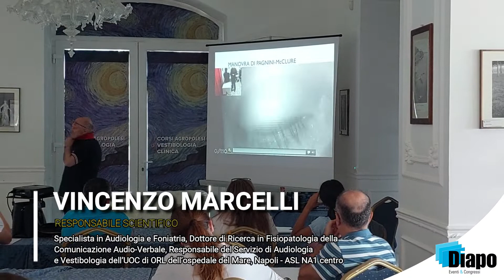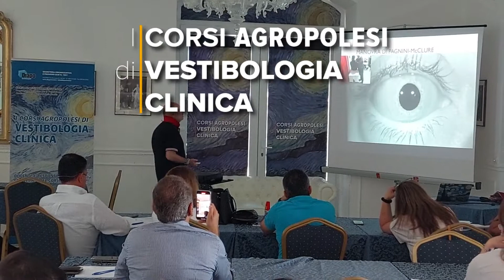Calendario Vestibologia II Semestre 2022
🔷Ripartono nel 2° semestre 2022 i corsi Agropolesi di Vestibologia Clinica.
⏰Tradizionale appuntamento in Campania nella ridente cittadina di Agropoli alle porte del Cilento.
👨‍⚕️Tenuti dal Dr. Vincenzo Marcelli